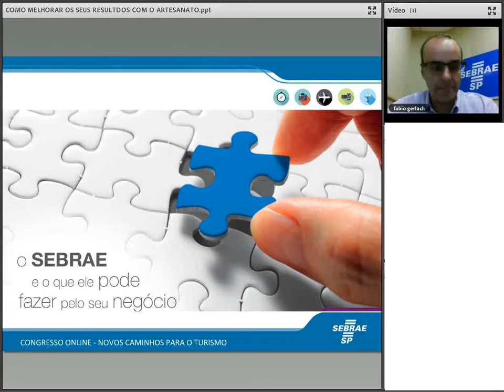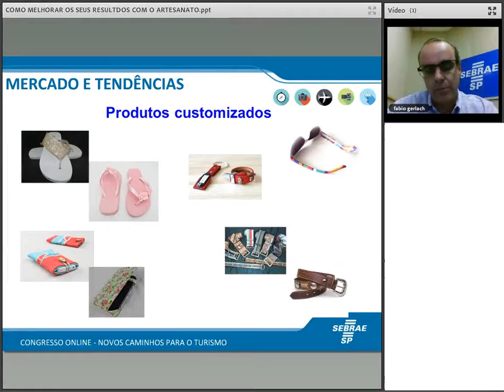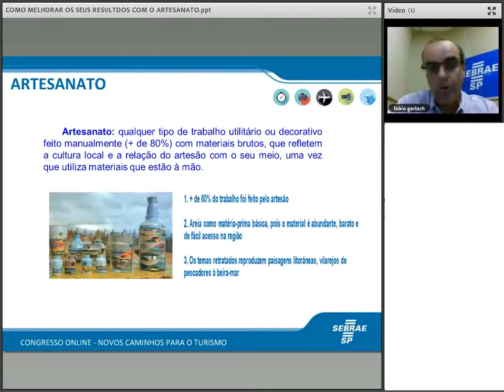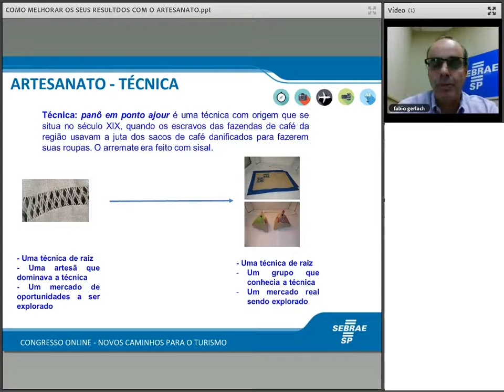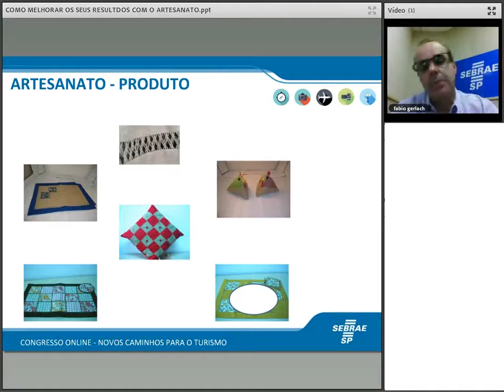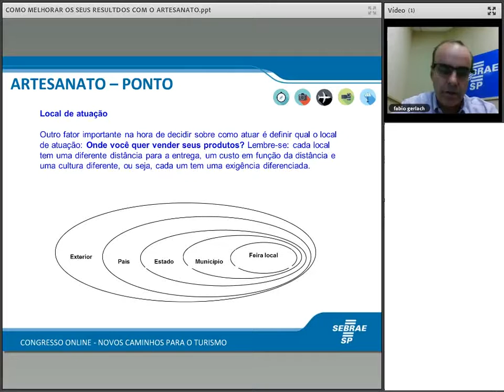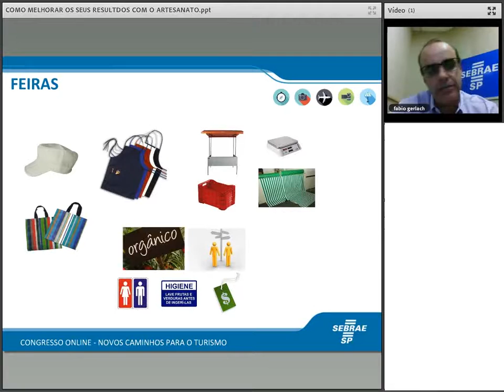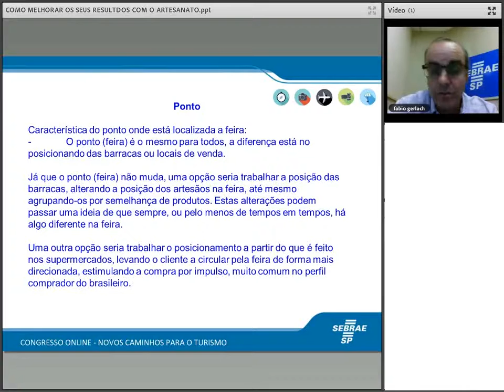Como melhorar os resultados com o artesanato2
Uma oportunidade para avaliar o seu artesanato e lucrar mais
Palestrante: Fabio Ravazzi